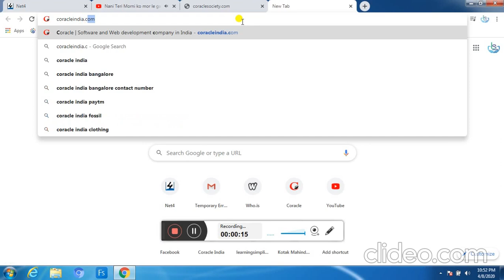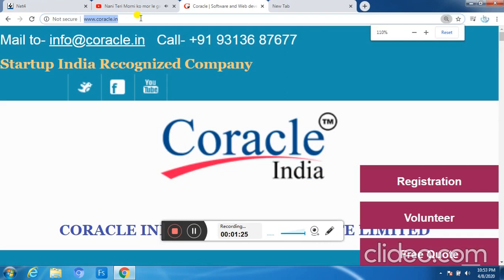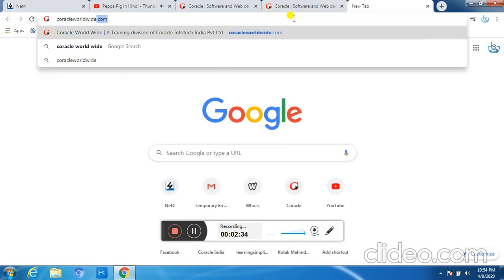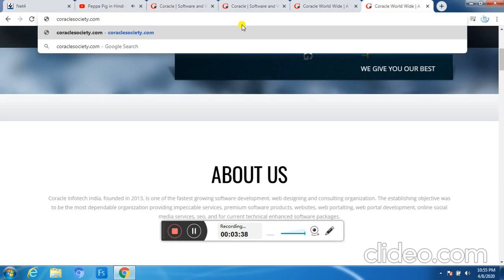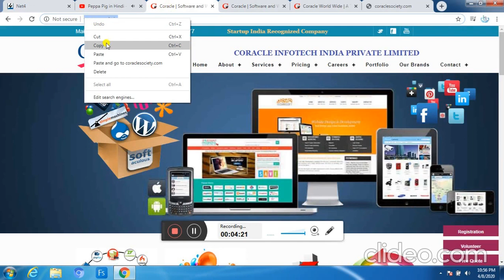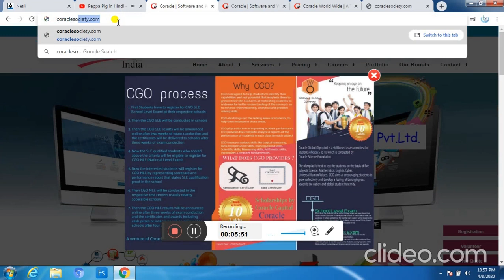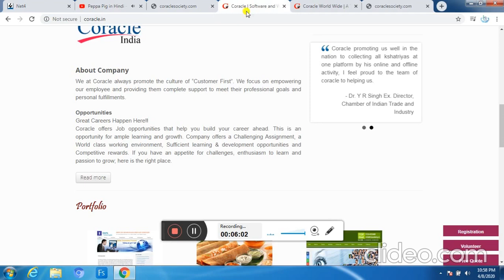How you can apply domain forwarding using net4 isp panel | Coracle Digital Sol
Join Coracle University certified training opportunity to know more about web development